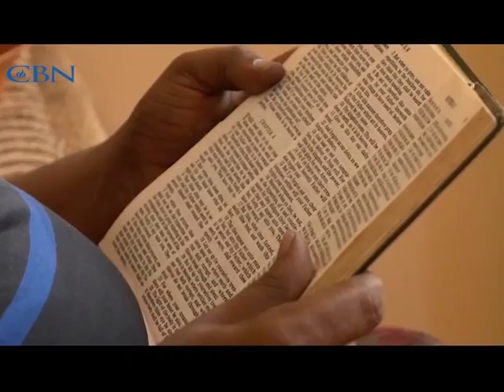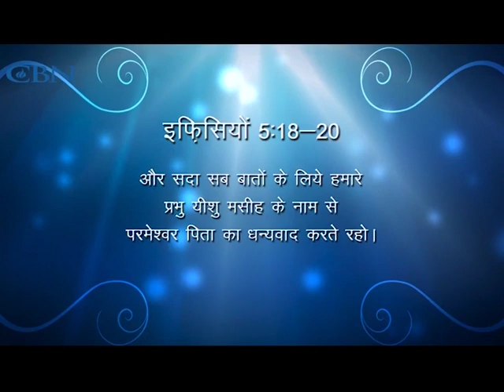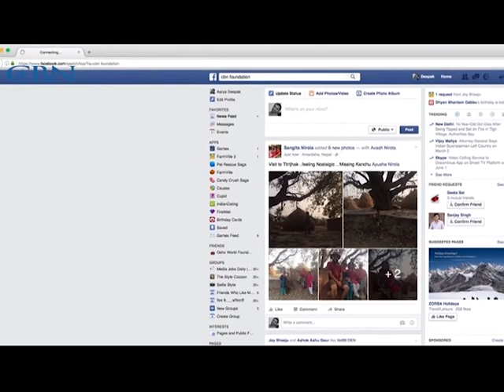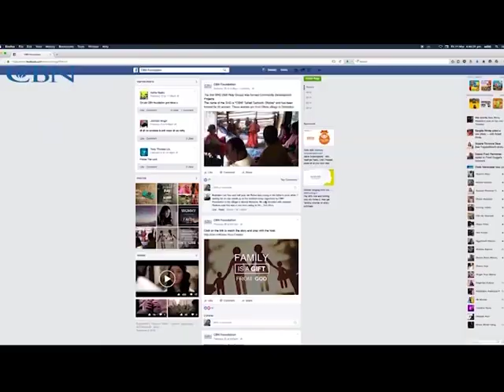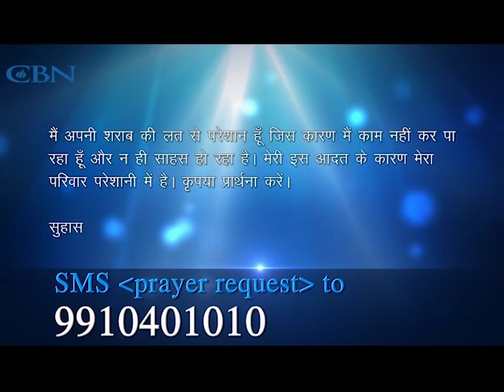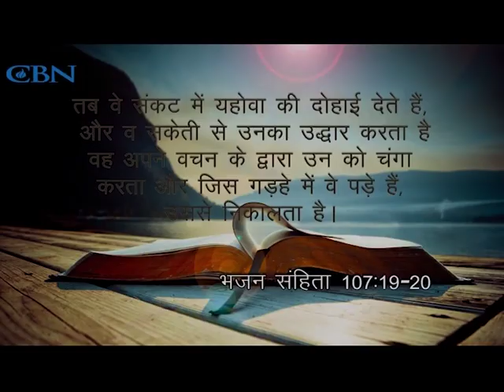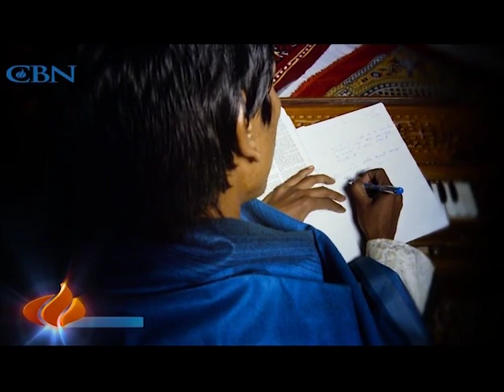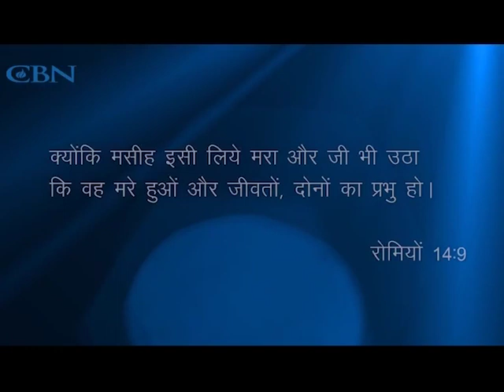Ek Nayee Zindagi – 24th April 2018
Hindi Episode 2634
24th April 2018